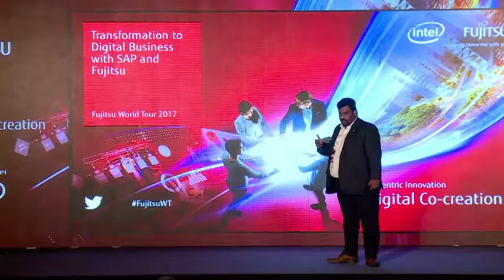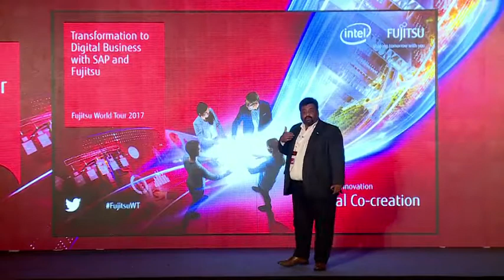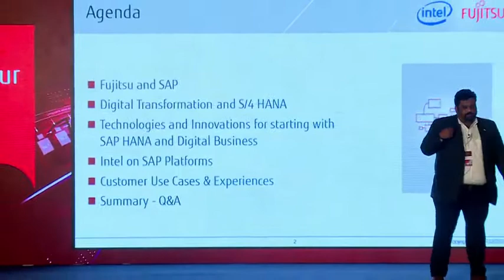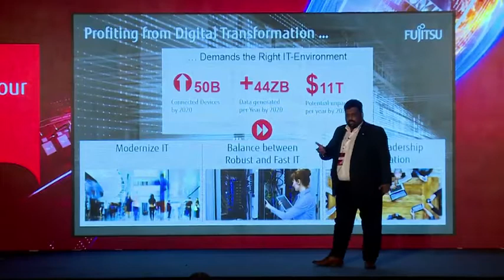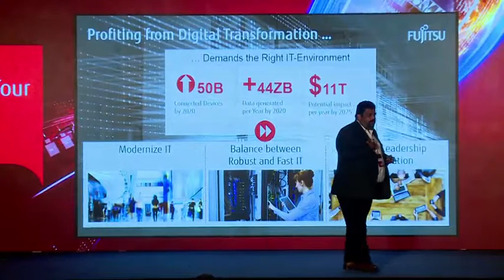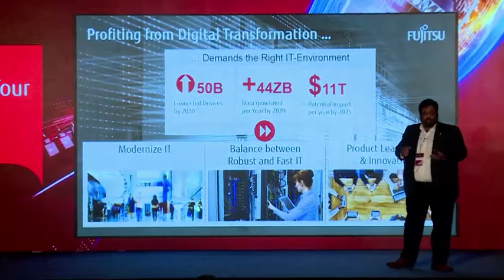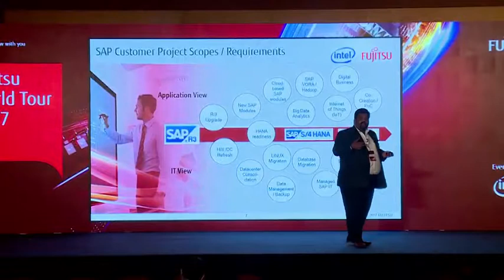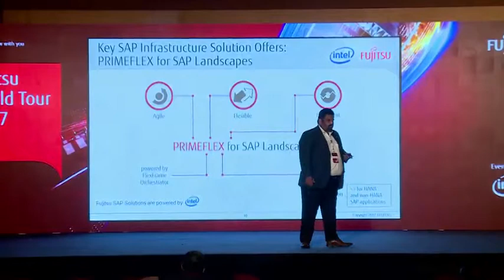Fujitsu World Tour 2017, Mumbai - Prasad Mokal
Digital Transformation Journey with SAP HANA and Fujitsu

Learn how we supported and enabled customers from various verticals via Fujitsu infrastructure platform technologies, innovations & expertise for SAP HANA to be ready for digital business

Prasad Mokal - Solution Architect - SAP Infrastructure Solutions